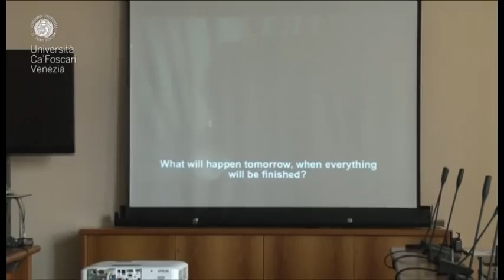Ca' Foscari Short Film Festival: Roberta Novielli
Presentazione a Venezia della seconda edizione del Festival - dal 28 al 31 marzo - Auditorium Santa Margherita - Università Ca' Foscari